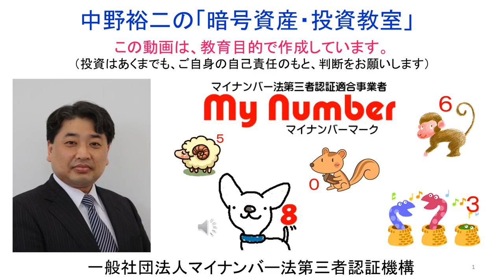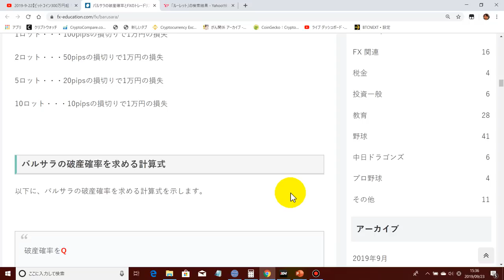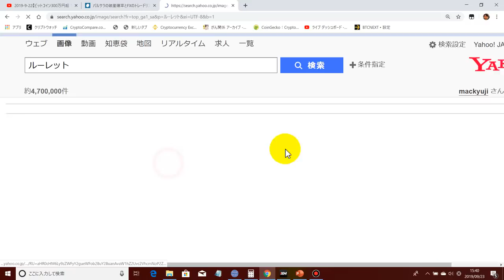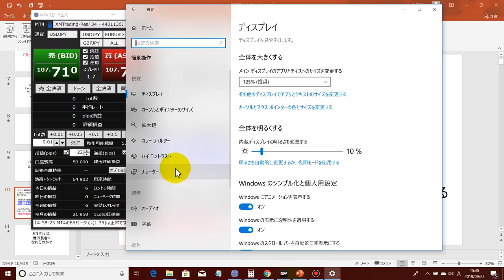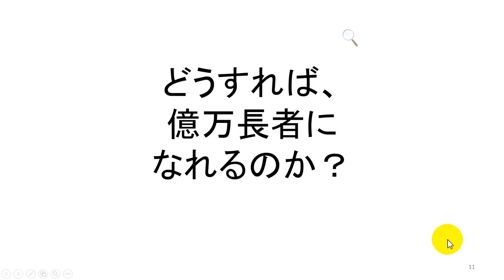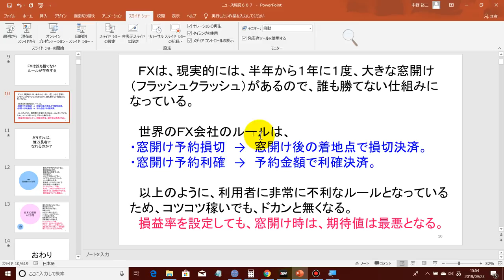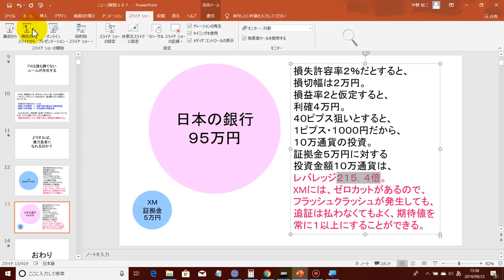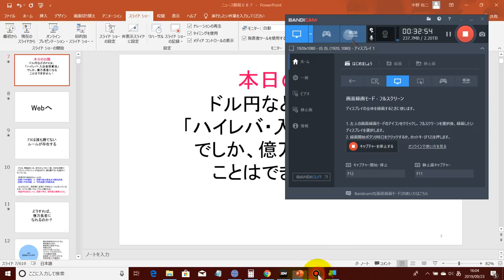2019-9-23【FXで億万長者】になるための【秘密のテクニック】